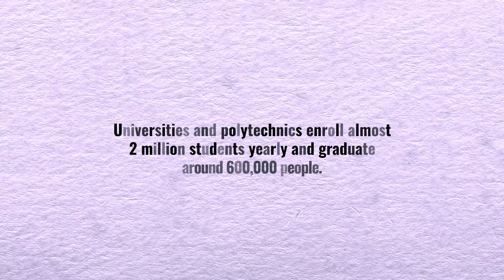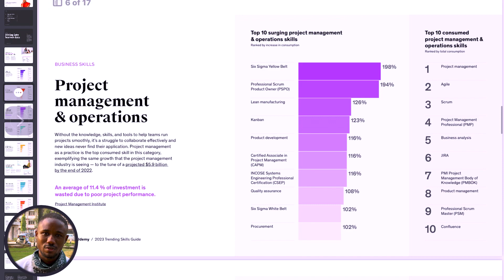Picking a Tech Based Career: Traditional Jobs Are Going Extinct X (Bayo Jackson)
This video discuss my opinion and Bayo Jackson's view on the likelihood of picking a tech-based career or sticking with whatever works for you howbeit a non-tech based skill.